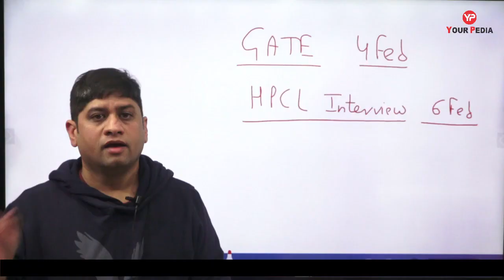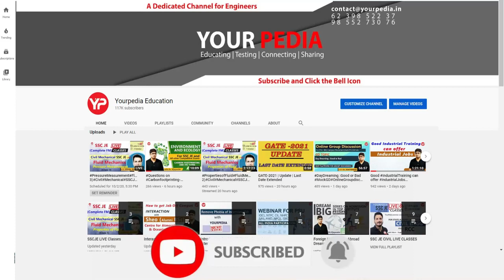Easiest way to manage HPCL GT & Interview with GATE 2023 Exam | Strategy to crack HPCL GT & PI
Way to manage HPCL GT & Interview with GATE 2023 Exam | Strategy to crack HPCL GT & PI | All Queries related to HPCL Employment form filling | How to fill | GT & Interview preparation | Ongoing trend in HPCL | 19➔7➔3 | Take GT & HR seriously for HPCL preparation & guidance YourPedia | Fool proof 10 days strategy to crack HPCL Group task & Interview | Civil, IN, HR, Chemical, ME, EE | HPCL Shortlisting for GT & Interview | Instrumentation & HR officers | HPCL Preparation & Guidance | HPCL Shortlisting for GT & Interview | Chemical, HR, Fire & Safety, Quality control PI preparation | HPCL Shortlisting for GT & Interview | Information Systems & Safety officers | GT & PI preparation

Interested candidate to prepare for HPCL GT & Interviews fill google form